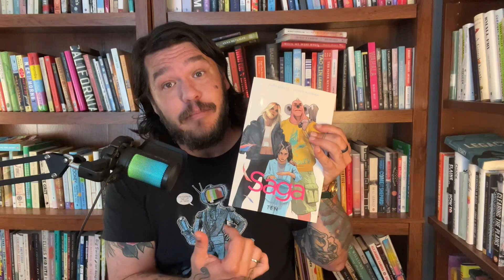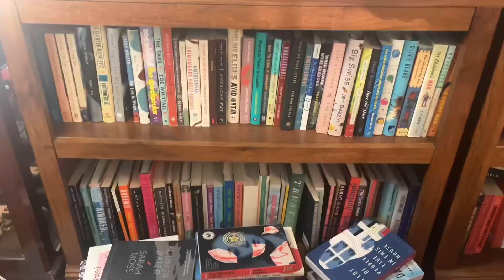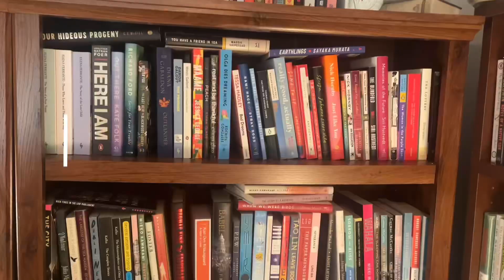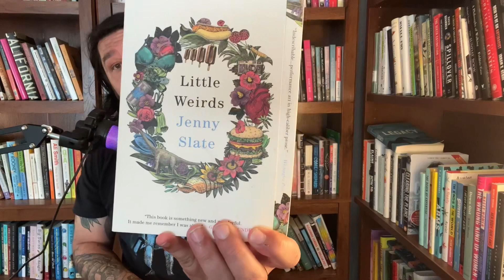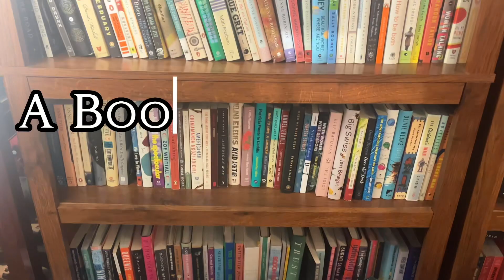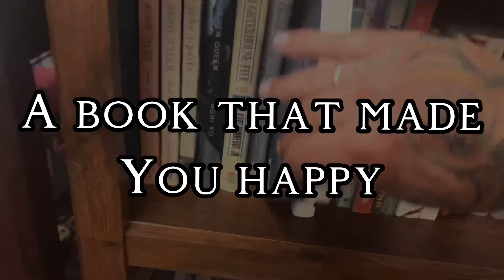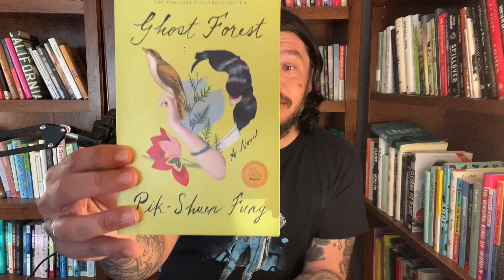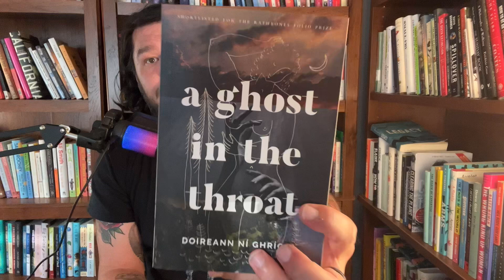Mid-Year Book Freakout!